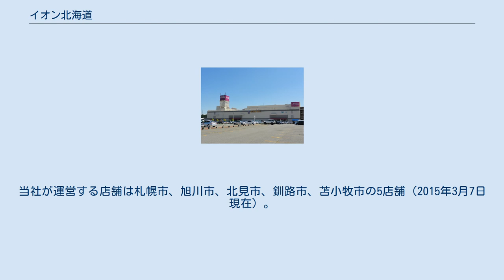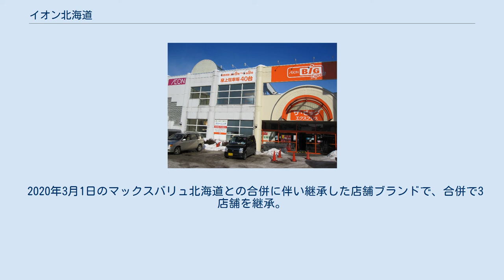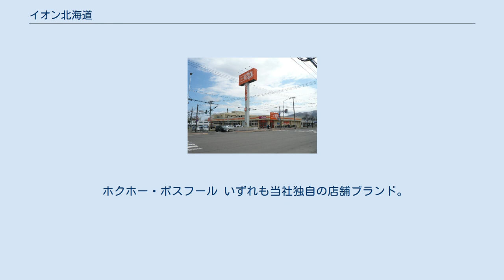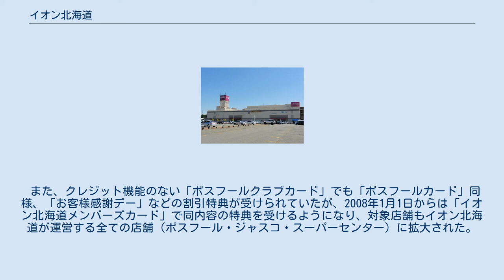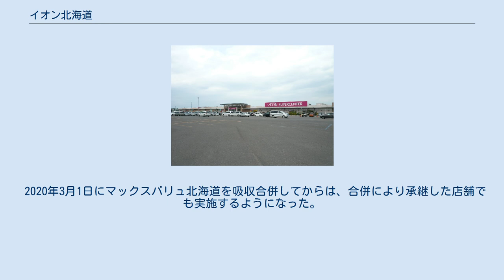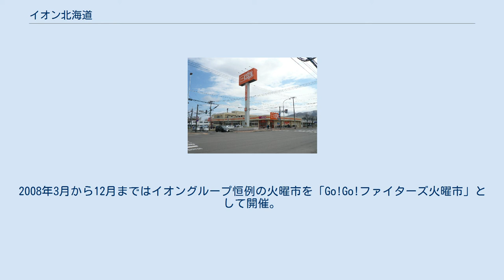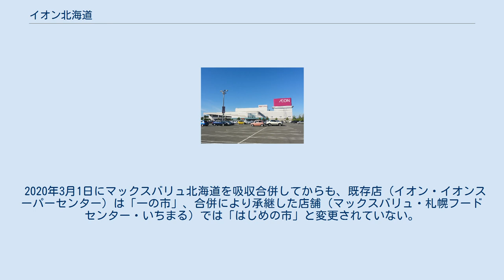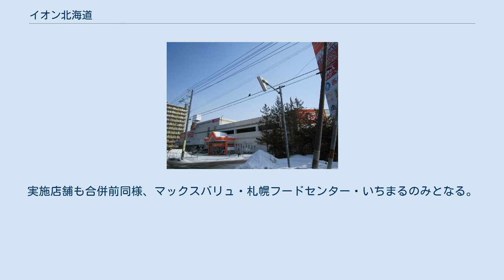イオン北海道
イオングループ 」 イオン北海道 イオン北海道株式会社（イオンほっかいどう、英: AEON Hokkaido Co.,Ltd.）は、北海道地区のイオン、イオンスーパーセンター、マックスバリュ、まいばすけっとなど（店舗ブランドの一覧は後述）を展開するイオングループの企業である。
 1978年4月にニチイ（後のマイカル）の子会社北海道ニチイ（のちにマイカル北海道に改称）として設立された。
 マイカル北海道は、親会社のマイカルによる民事再生法適用申請より前の2001年8月に同社グループを離脱し、翌2002年には社名をポスフールに変更（店舗名も「サティ」から「ポスフール」に変更）、自主独立路線を志向した。
独立後は、北海道におけるスーパーマーケット業界の競争激化に対応するため、地場系最大手スーパーマーケットチェーンのアークスグループとの経営統合を目指したものの破談した。
 その後、2003年11月にイオンとの資本・業務提携を締結し、イオングループに参画することとなった。
2007年8月21日に同社との間で会社分割による再編（北海道内の「ジャスコ」および「イオンスーパーセンター」を譲受）が行われ、会社商号をイオン北海道株式会社に変更した。
 2011年3月1日に「ジャスコ」および「ポスフール」の店舗ブランドを「イオン」に変更した。
ただし当面はイオンリテールなどへの企業統合は予定されていない。
 2020年3月1日、同じくイオングループで、北海道でスーパーマーケット「マックスバリュ」などを展開している企業・マックスバリュ北海道を吸収合併した（以前より、RDCを共用するなど提携はなされていた）。
なおマックスバリュ北海道の前身となる企業として「北海道ジャスコ」が設立されていたものの、同社は店舗としての「ジャスコ」は運営しておらず、また（イオン北海道＝当時はマイカル北海道がイオングループ入りする前の）2000年にマックスバリュ北海道に統合されている。
店舗ブランド自体の説明はイオングループの商業ブランドも参照。
 マックスバリュ北海道の合併に伴い継承した店舗のうち、マックスバリュ北海道としての運営当時における店舗ブランド・業態の変更についてはマックスバリュ北海道を参照。
 イオングループが全国に展開するGMS（総合スーパー）店舗。
当社では2020年3月1日の時点で37店舗を展開する。
当社においては、2011年3月1日に従前からのイオンの店舗ブランド「ジャスコ」9店舗ならびに当社が以前より運営していた店舗ブランド「ポスフール」19店舗を統合・改称して利用を開始した。
 旧「ジャスコ」の9店舗はすべてイオンモールまたはイオンショッピングセンターの核店舗、旧「ポスフール」のうち名寄店はイオンショッピングセンターの核店舗、旭川駅前店はイオンモールの核店舗である。
 旭川駅前店はイオンの店舗分類における「イオンスタイル」の店舗である。
 2007年8月21日、イオンが北海道内で運営していた「ジャスコ」店舗を当社が承継した。
 さらに、2015年9月1日に株式会社ダイエーから北海道内の「ダイエー」8店舗とカテプリ新さっぽろ店の計9店舗を継承した。
このうち「ダイエー」の8店舗は店舗ブランドを「イオン」に変更した。
一方でカテプリ新さっぽろは「イオンカテプリ新さっぽろ」と改称するものとされたものの、店舗としてはダイエー運営当時と変わらず百貨店（デパート）に近い形態で運営されており（GMSに転換したわけではない）、またイオン北海道およびイオンリテールのいずれの公式サイトにも「イオン」ブランドの店舗としては記載されていなかった。
なおイオンカテプリ新さっぽろは2016年4月に一時閉店したのち2016年12月に再開業したが、その際に運営がイオンモールに変更された（同じ建物内にあるイオン新さっぽろ店＝旧・ダイエー新さっぽろ店は当社が運営を続けている）。
 イオングループが展開するスーパーセンター店舗。
「ジャスコ」同様、2007年8月21日にイオンから3店舗を承継している。
2020年3月1日の時点でも3店舗を展開。
全店舗がイオンショッピングセンターの核店舗である。
 都市型小型店舗業態。
元々はまいばすけっと（開始当初はイオンリテール）が東京都と神奈...